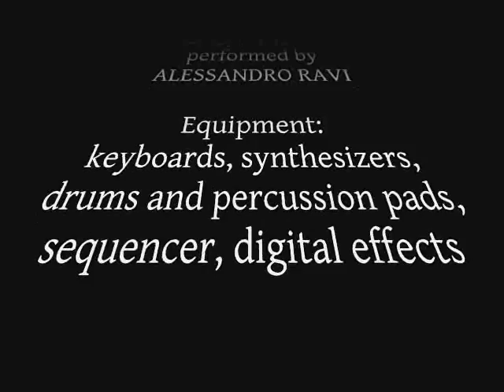Alessandro Ravi - Poplùna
From Cd "DIARIO DI UNA MENTE SOSPESA" (Giano Geminus 941001-3)
Composed and performed by Alessandro Ravi

Equipment: keyboards, synthesizers, drums and percussion pads, sequencer, digital effects
Recorded at "La Grotta Studio" - May/June 1994